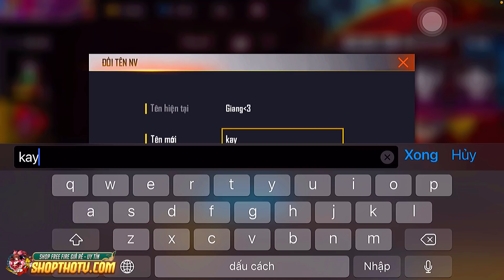[ Free Fire ] | Giang Ca phát ghen khi thấy Pet của Thỏ TiDi là người yêu cũ ? | Bé Thỏ TV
Chào mừng các bạn đã ghé thăm Kênh Bé Thỏ TV

Mình sẽ cố gắng đem đến cho các bạn những video chơi game hay và vui vẻ nhất có thể, hy vọng sẽ được các bạn ủng hộ và yêu thương nhiều nhiều.

Cảm ơn tất cả các bạn đã xem hết video của mình nhá.

Fanpage chính thức: Thỏ TiDi

Lịch đăng video YT:
© Bản quyền thuộc về Bé Thỏ TV
© Copyright by Bé Thỏ TV Channel